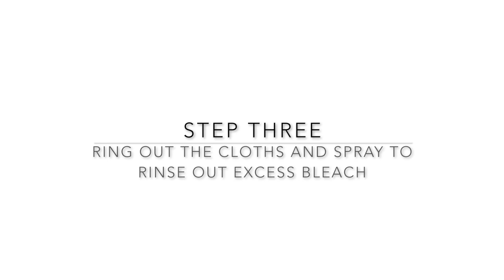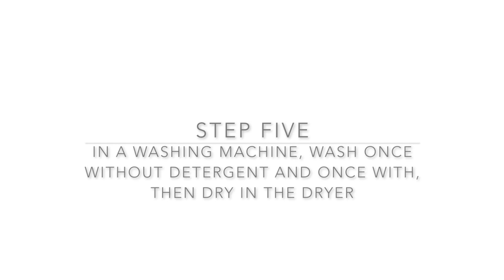DIY No-Sew Bleached Drop Cloth Curtains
How to make soft, textured, cottege-style DIY No-Sew Bleached Drop Cloth Curtains without making your house smell like a pool!

Welcome to Our Handcrafted Life! I'm Megan - a city girl with a county soul living deep in the heart of Texas with my handyman husband and crazy kids. We are building beautiful things, enjoying the simple life with our family, and turning our city house into a country cottage one DIY project at a time.